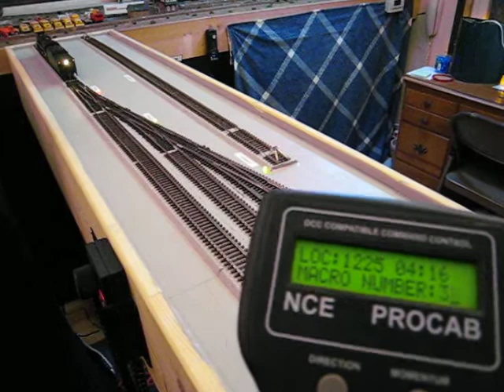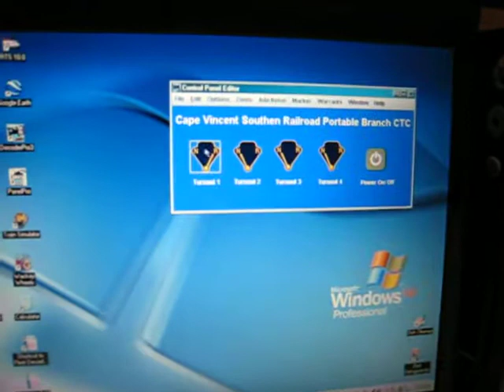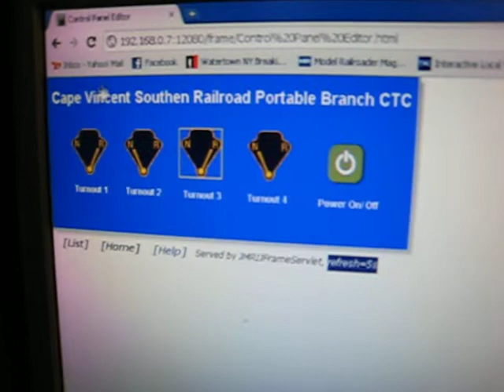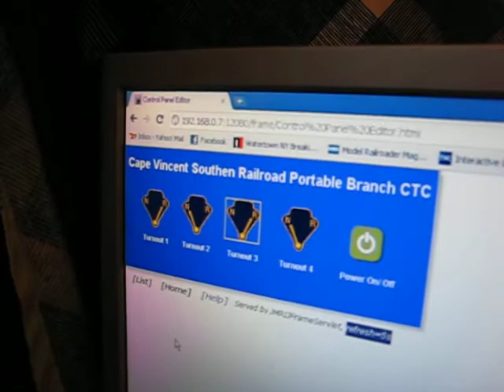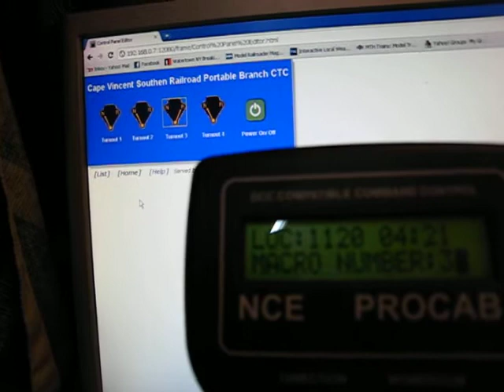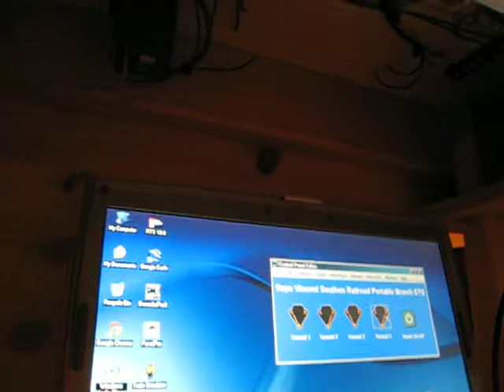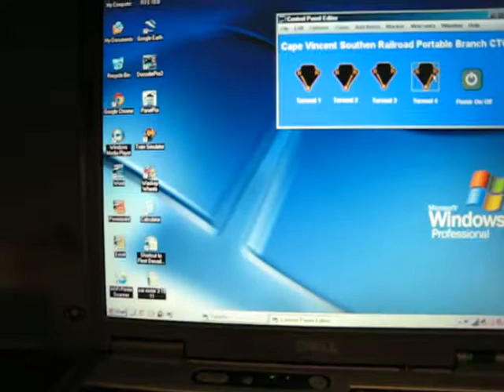CVSRR layout video update 3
This is the 3rd video demonstrating some of the features of my new show layout. All of the turnouts are completely installed and operational. This video also demonstrates a basic switchboard I drew up on the computer using JMRI software. Note that while the laptop is connected to the layout via Serial cable, the desktop is not connected to the layout at all. It is operating the layout over the internet using a feature of JMRI called "mini web sever". This technology is still in the development stages, however when it is complete it will allow for complete operation of this layout from anywhere in the world. Enjoy the video.